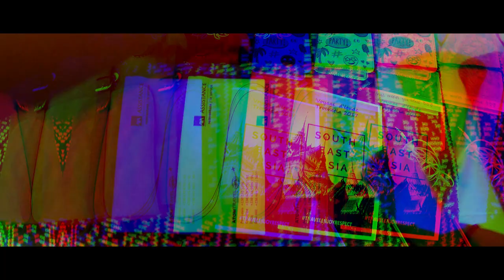South East Asia Trip 2017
Hey guys this is a video on my study trip in the South East Asia with theme travelenjoyrespect on Costa Victoria. From Mauritius to Hong Kong - Vietnam - Koh samui(Thailand) - Singapore - Malaysia. Have a look and hopefully you will enjoy it. Thank you :)